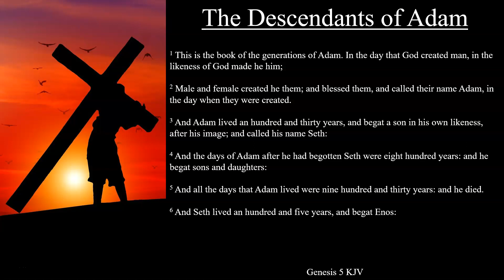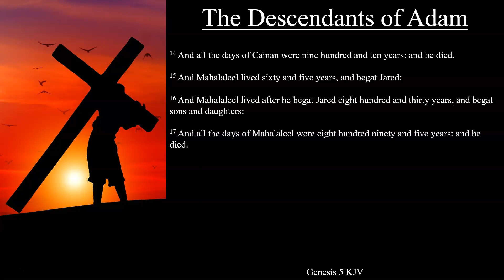Genesis 5:1-17 KJV | The Descendants of Adam